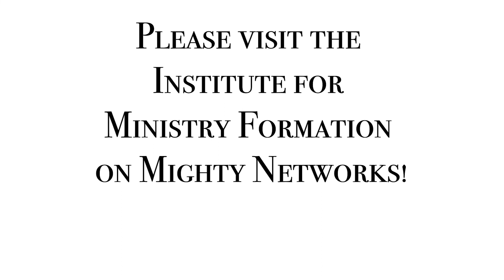Father Boniface Hicks, OSB Catechetics Trailer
Father Boniface Hicks, OSB speaks on "Accompaniment & the Catechist" in the IMF Catechetics Conference.  For access to the complete presentation and the rest of the archived materials for this conference,